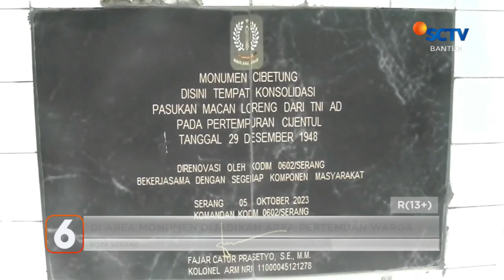Kodim 0602 Resmikan Monumen Perjuangan di HUT TNI ke 78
Dalam memperingati HUT TNI ke-78, Kodim 0602 Serang resmikan monumen perjuangan yang sudah terbengkalai, 4 oktober 2023, kemudian, pada puncak acara lakukan giat upacara dan unjuk kebolehan seni debus di Alun-alun Barat, Kota Serang.